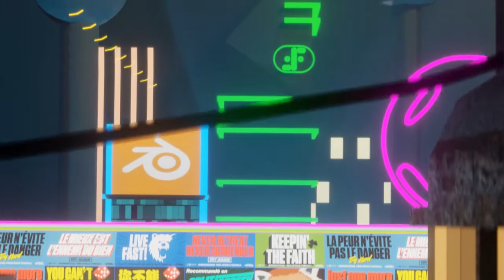Monitor short film (blender Eevee)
A film by Jesse
short film I made in blender .its been the largest project i've worked on